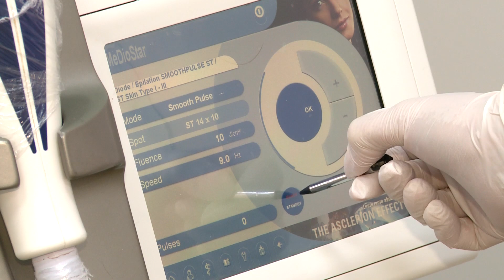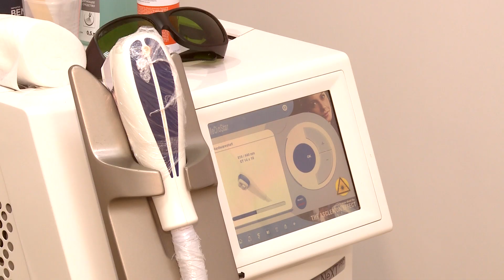То, что нужно / Эстетика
Лазерная эпиляция: плюсы и минусы процедуры, а также мифы, которые развеют специалисты в новом выпуске программы "ТО, что нужно".